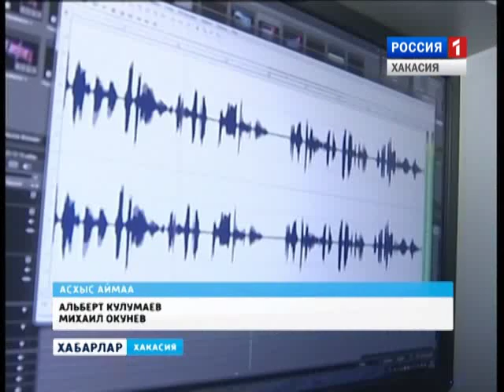25 лет телевидению Аскиза 04 12 2015